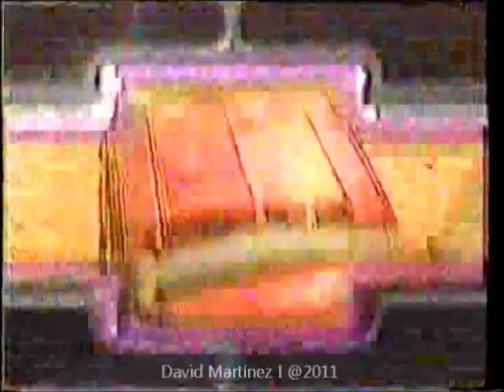Chevrolet Blazer 4x4 1992 Venezuela.wmv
Venezuelan Commercial "Chevrolet Blazer 1992"

Locution / Locución de Víctor Hugo Bracamonte.

Advertising agency / Agencia de publicidad: McCann Erickson de Venezuela.

Collaborated: Alexi Parra.